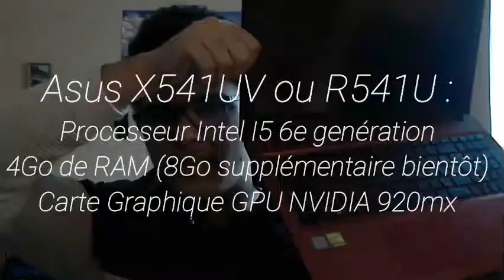BONNE ANNEE 2022 - LCR NEWS 2022